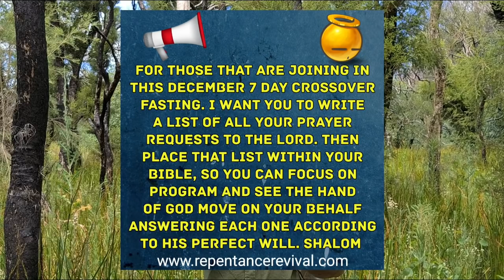DAY 5 OF 7 DAYS CROSSOVER FASTING "YOU SHALL RECOVER ALL" REV ROBERT CLANCY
TIME TO GET HUNGRY FOR GOD SAINTS!